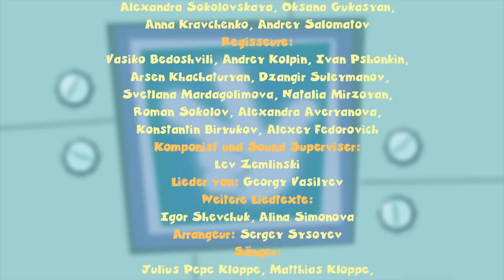Die Fixies - DEUTSCH - Der Ventilator - Kinderserien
Simka versucht Nolik davon zu überzeugen, dass das furchtbare Geräusch, das sie in Tom Thomas kaputten Computer hören, ein schrecklicher "Fixiefresser" ist.
Was ist vorbeugende Wartung? Was macht ein Computerlüfter? Schau dir das Video an, um es zu erfahren!